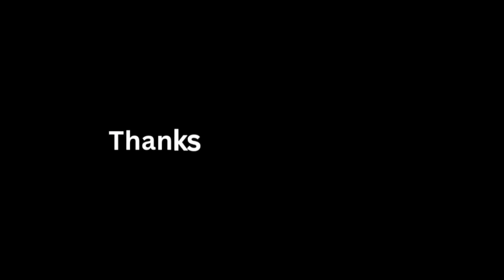Night mai mela lag jaata hai Genpact Stellar k bahar 😂 | Stellar 135 | Genpact Noida